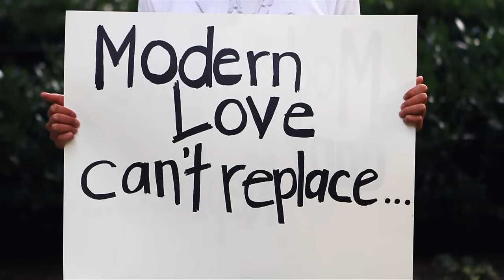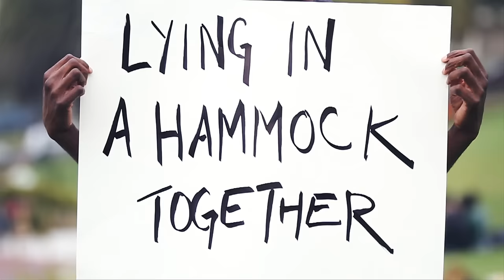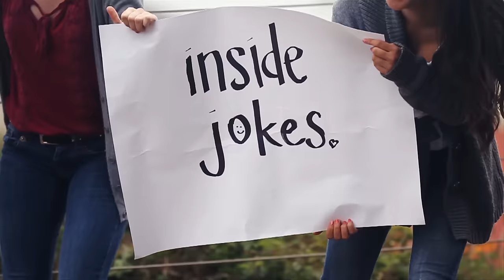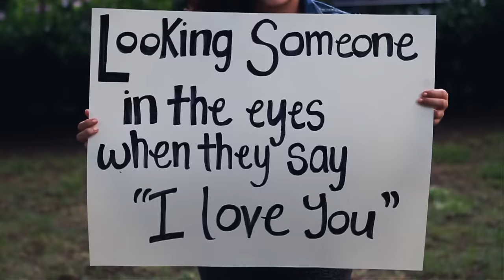Matt Nathanson - Modern Love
Official Music video by Matt Nathanson performing "Modern Love"